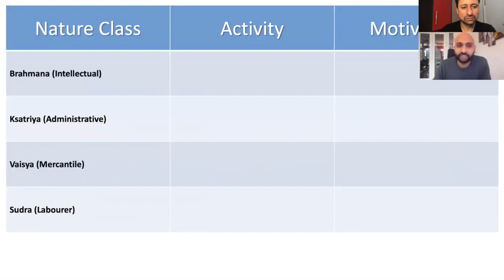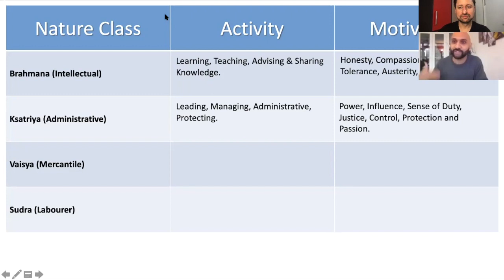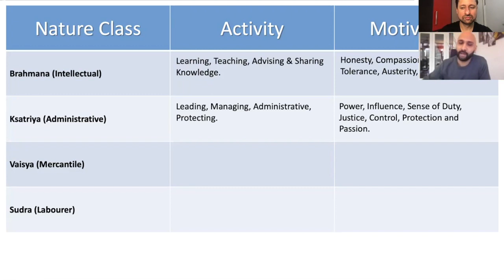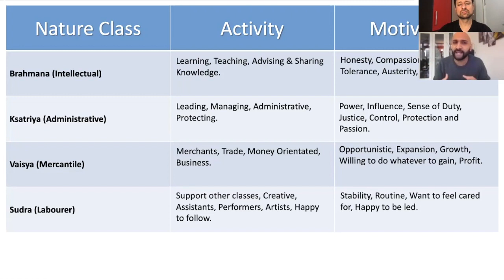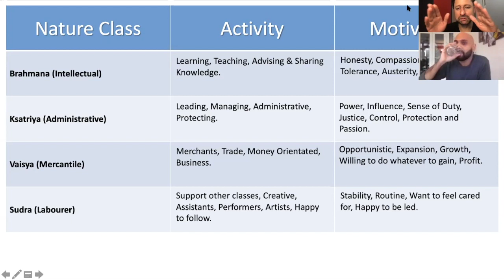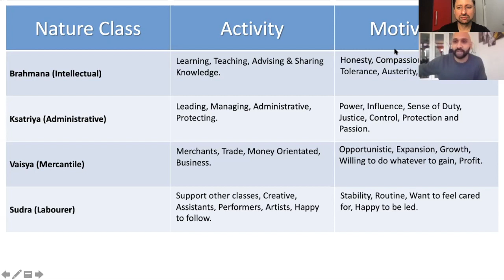Stop Surviving, Start Thriving - The Importance Of Understanding Your Nature & Living By It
“Stop surviving, start thriving - the importance of understanding your nature and living by it’
We often find that we are pushing and doing our best to get somewhere in life but never fully satisfied. We feel that we are on a rat race but going nowhere fast.
To know your true nature is one of the greatest desire within each of us. But how many of us can really say we know our purpose with certainty?
Most of us feel at least some level of confusion, anxiety, and even fear around the subject. We’re told to 'do whatever makes you happy' but we’re never really taught how.
Find out how to live by our true nature and what that means to our body and mind with Nikhil. Nikhil is a former monk for several years who went to understand how spiritual knowledge can enhance lives on a practical level. He now works in workforce transformation in a major consulting firm. Join us for this most exciting talk.